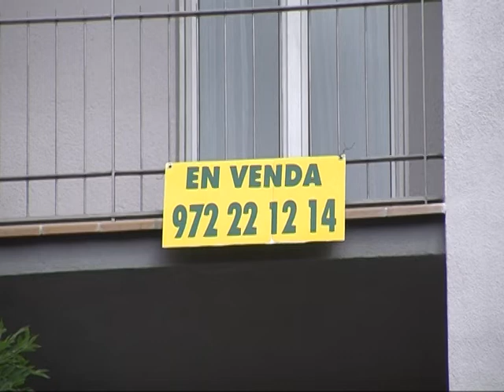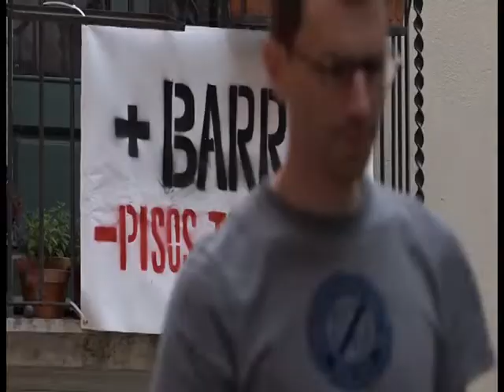Els API's gironins esperen un ajustament entre un 5 i un 15% puntual dels preus dels pisos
Entenen que malgrat la crisi econòmica que vindrà després de la sanitària la demanda es mantindrà alta